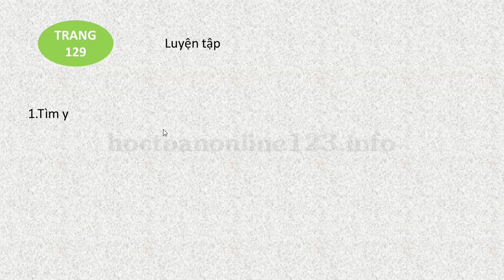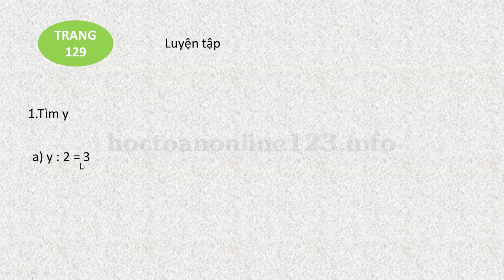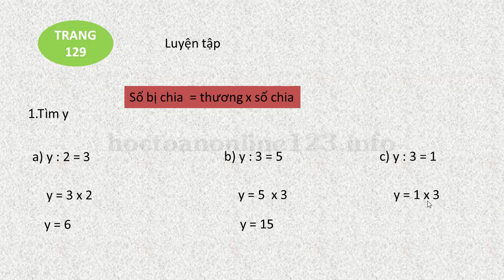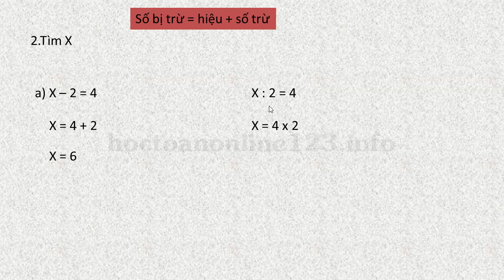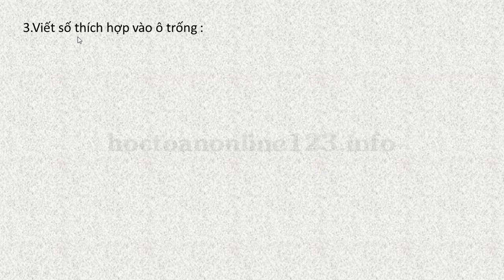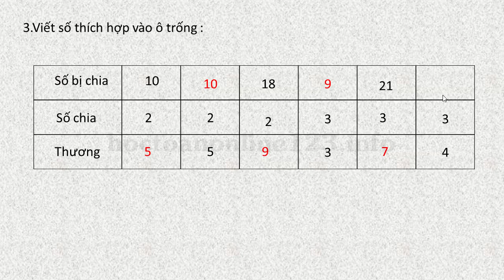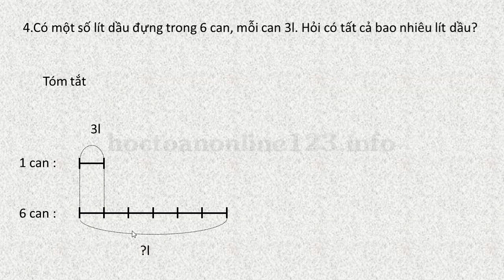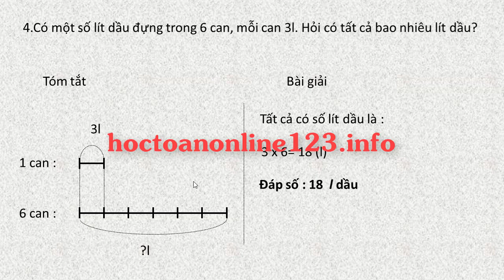TOÁN LỚP 2 TRANG 129 LUYỆN TẬP